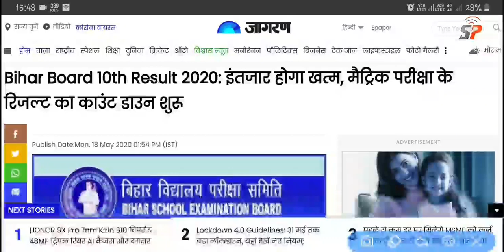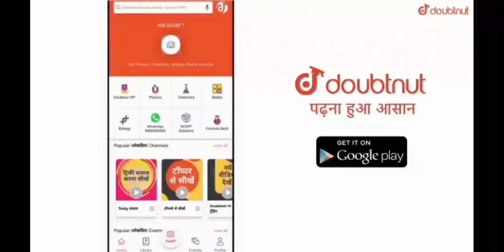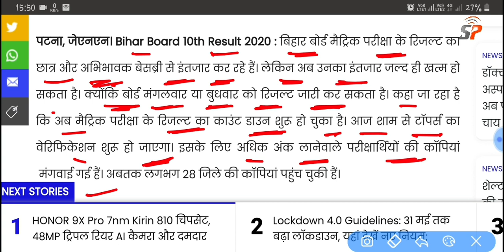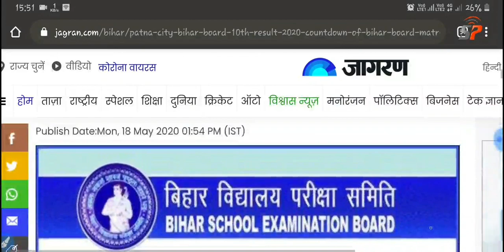खुशखबरी Bihar Board Matric Result 2020 Final Date, परसो आएगा 10वीं का रिजल्ट, BSEB 10th Result Check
Bihar Board Matric Result 2020 Final Date, 10वीं रिजल्ट, अचानक फैसला बम्पर रिजल्ट👍BSEB 10th 12th Result
Bihar Board Matric Result 2020 ka Check kare, BSEB 10th Final Result Check Official Website Link 👍
बिहार बोर्ड मैट्रिक रिजल्ट ताजा खबर, कॉपी चेक शुरु इस दिन आएगा रिजल्ट, Bihar Matric 10th Result Date

More Features
1) Saari important books milengi solved video solutions ke saath
2) Previous year papers, Important PDFs, Question Bank
3) Tips,Tricks & Concept Videos Topic-wise
4) Crash Course, Mock Tests, Quiz
5) India's biggest student's community
& much more

बिहार बोर्ड मैट्रिक इंटर रिजल्ट तिथि, BSEB 10th 12th Result 2020 Check, ताजा खबर दिनांक

Bihar board Inter ka result kis website per aaega, Bihar board Matric ka result  kab Jari hoga,

 Bihar board ka result kab aaega, Bihar board Matric inter result 2020 latest news,
 BSEB class 12 inter exam 2020 result final date,
 Bihar board ka result kab aaega latest news, Bihar board matric result latest news Bihar board inter result latest news,
 Bihar Board Inter exam 2020 result official website Bihar board matric result 2020 official website,
 Bihar board class 10th Matric ka result kaise check KarenBihar Board Matric Result 2020 Final Date, इस दिन आएगा रिजल्ट, खुशखबरी BSEB 10th Result kab